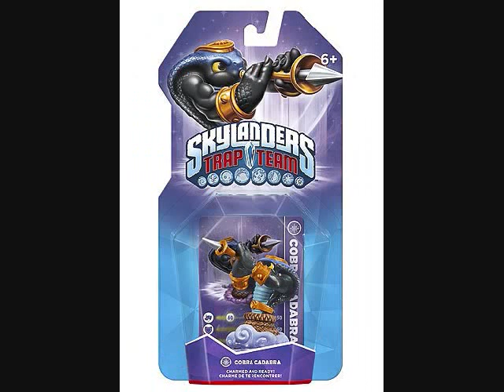Skylanders Trap Team: Wave 3 Packaging